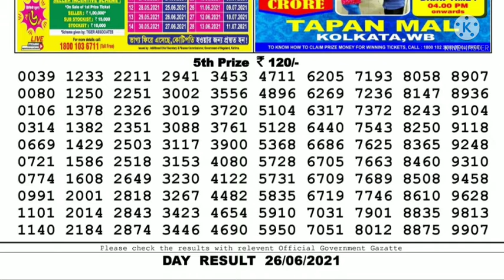lottery live, lottery sambad, dear lottery result, lottery sambad live, nagaland lottery live,